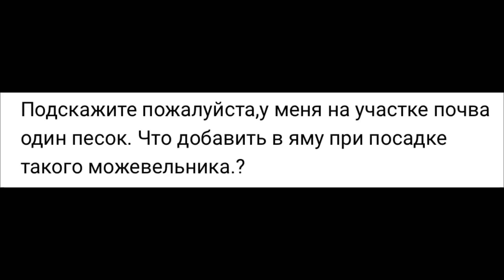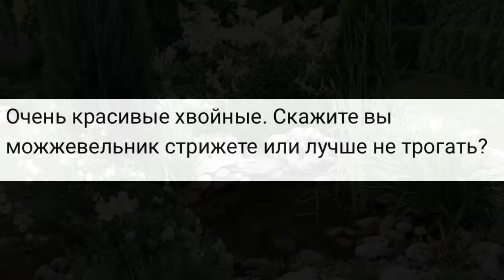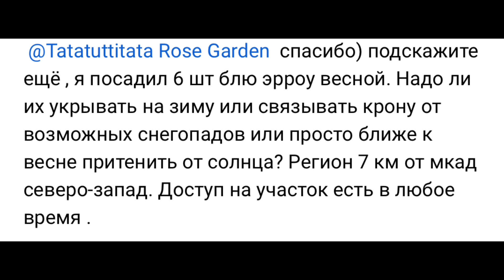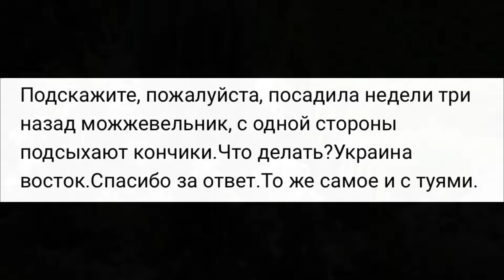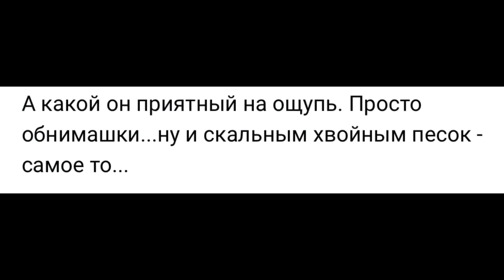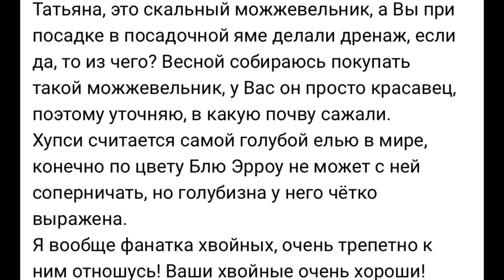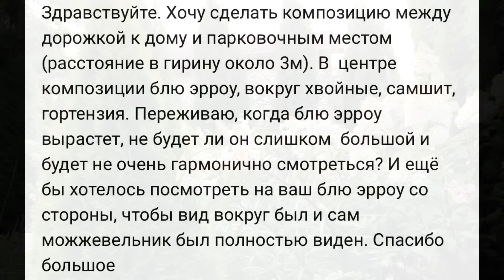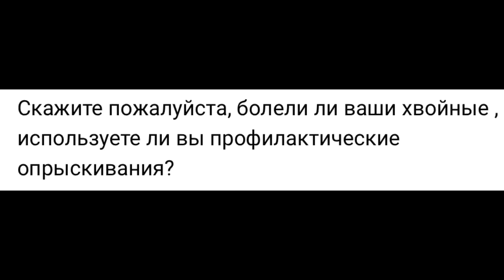🌲Можжевельник скальный «Блю Эрроу»❓ВОПРОС-ОТВЕТ✅ Посадка/Уход/Укрытие на зиму/Почва/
Можжевельник скальный Блю Эрроу можно приобрести  на Яндекс.Маркет, не выходя из дома, заказ можно получить в пункте выдачи, либо его привезет курьер:

Реклама. ООО "ЯНДЕКС" ИНН: 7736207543 Erid: 25H8d7vbP8SRTvJ4Q27doN
Всем привет 😘 В этом видео я отвечаю на Ваши вопросы, комментарии о можжевельнике скальном "БЛЮ ЭРРОУ", оно является продолжением, дополнением к видеоролику 🌲Можжевельник скальный ‘Блю Эрроу’⭐️Обзор , который был опубликован на моем канале tatatuttitata rose garden почти год канал.

В видеоролике "Можжевельник «Блю Эрроу» ВОПРОС-ОТВЕТ" я собрала все ваши ВОПРОСЫ о скальном можжевельнике сорта «Blue Arrow” и постаралась МАКСИМАЛЬНО ПОДРОБНО дать на них ОТВЕТ🤝:

✅ ПОСАДКА можжевельник скальный БЛЮ ЭРРОУ

✅ УХОД за можжевельником скальным БЛЮ ЭРРОУ

✅ УКРЫТИЕ на ЗИМУ можжевельника скального БЛЮ ЭРРОУ

✅ КАК построить гармоничную КОМПОЗИЦИЮ с можжевельником скальным " БЛЮ ЭРРОРУ"

✅ какие УСЛОВИЯ для ЗДОРОВОГО РОСТА нужны можжевельнику скальному " БЛЮ ЭРРОУ" и многое    другое...

ТАЙМ КОДЫ для удобной навигации по видеоролику:
00:00 Содержание видеоролика
00:48 Как можжевельник "Блю Эрроу" ведет себя при сильном ветре, не сломает ли его ураган?
01:19 Возраст моего можжевельника?
01:32 Можжевельник Блю Эрроу посадка. Чем заправить посадочную яму при посадке скального можжевельника "Блю Эрроу", если на участке почва - песок?
01:52 Как можжевельник "Блю Эрроу" будет развиваться в тени (пол дня)?
02:26 Нужно ли стричь можжевельник?
03:06 Блю Эрроу укрытие на зиму. Нужно ли укрывать можжевельник на зиму? Нужно ли связывать можжевельнику крону на зиму?
04:30 Нужно ли притенять можжевельник, чтобы хвоя не обгорела? Что делать, чтобы можжевельник не обгорел? Способы борьбы с весенними ожогами хвойных растений.
09:24 Что делать, если после посадки у можжевельника и у туй подсыхают кончики? Почему подсыхают кончики у можжевельника и у туи? Что делать? Как правильно сажать хвойные?
11:28 Можжевельник скальный "Блю Эрроу" колючий?
12:00 Нужен ли дренаж в посадочной яме для можжевельника скального "Блю Эрроу"? Из чего сделать дренаж? Делала ли я дренаж?
12:50 Блю Эрроу посадка. Какая почва для посадки нужна скальному можжвельнику? Какие условия произрастания обеспечить можжевельнику скальному?
15:05 Когда осенью делать влагозарядный полив?
15:27 Как сделать композицию с можжевельником "Блю Эрроу"? Правила создания композиций, как соблюдать равновесие композиции, соблюдая ярусность посадок?
18:11 Мои хвойные болели? Нужны ли профилактические опрыскивания?

Видеоролики, которые могут Вам понравиться:

Ваши любимые видео:

Ваша Татьяна, канал tatatuttitata rose garden 🥰